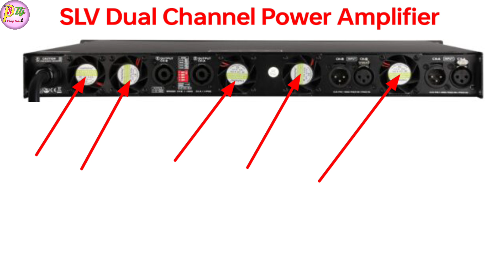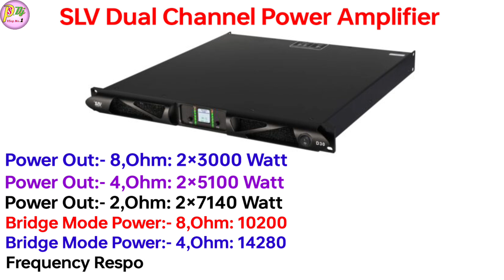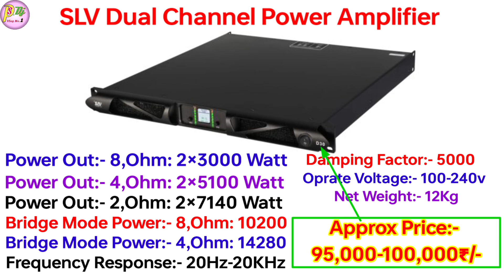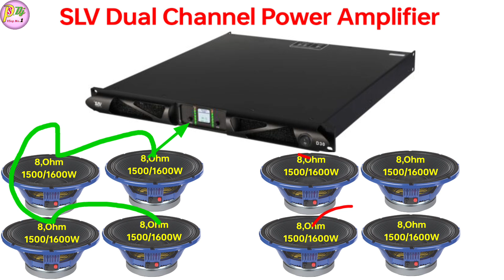Only 12Kg Ka Amplifier 2500W Ke 4 Bass Chalayega | SLV D30 | Bass Ke Liye Best Amplifier Price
Dosto Aaj ki is Video Me Maine Aapko 2500 Watt Ke 4 Bass Chalane Ke Liye Best SLV D30 Amplifier Ke Bare Me Full Review And Price Bataye Hai Ummeed Hai Aapko Ye Video Bahut Pasand Aayegi. Thank you so much...

* My Gears :-
Canon EOS 200D